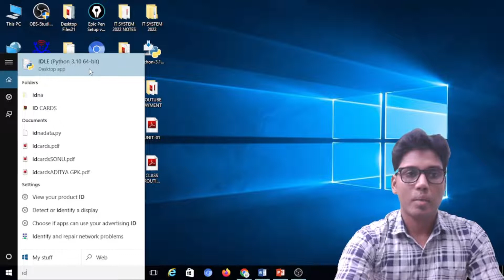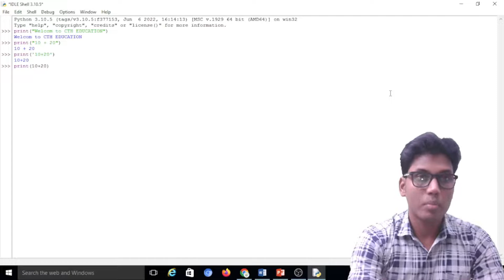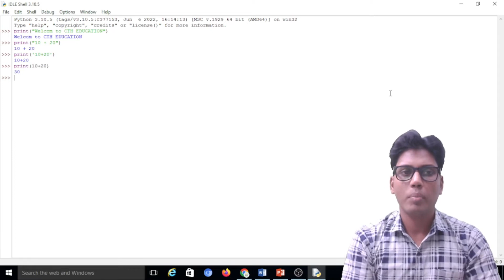How to write & execute a program in Python II Python Programming II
First program in Python II By : Alok Sir